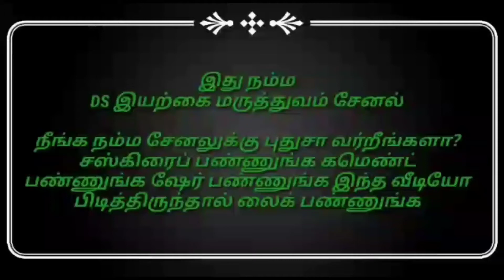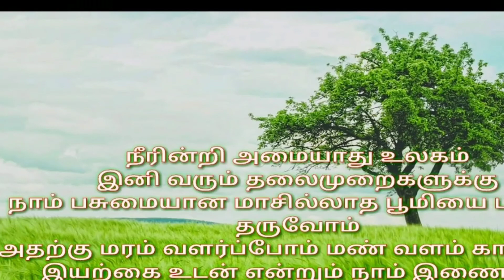ஃபேஸ் க்ரீம் செய்வது எப்படி||டிரை ஸ்கின் பருக்கள் மறைய||கண்டிப்பா இதை ட்ரை பண்ணி பாருங்க 🤔🤔🌿🌿😀😀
note: There may be some unlicensed videos in this video and all such videos will belong to its owner

Some videos used only creative common license videos

Note: ALL VIDEO CREDITS TO OWNER

NOTE: I DON'T OWN SOME OF IMAGES/PICTURES SHOWN IN THIS VIDEO. PLEASE NOTE THAT ALL THE MEDIA AND CONTENT USE IN THIS VIDEO TO ENTERTAIN PEOPLE WITH ALUABLE INFORMATION. THANK YOU SO MUCH FOR YOUR KIND UNDERSTANDING.

ஃபேஸ் க்ரீம் வீட்டிலேயே தயாரிக்கலாம் செய்வது எப்படி இந்த வீடியோவில் முழுமையாக பதிவிறக்கம் செய்யப்பட்டு இருக்கிறது

நே பேசி ஃபேமிலி நிறைய மருத்துவ குணங்கள் உள்ளன

கண்டிப்பாக இந்த வீடியோவை மிஸ்பண்ணாமல் பார்க்கவும் கமெண்ட் பண்ணவும் ஷேர் பண்ணவும் சப்ஸ்க்ரைப் பண்ணவும் நன்றி 🙏🙏🙏🙏🙏